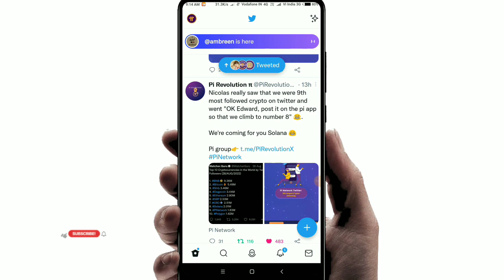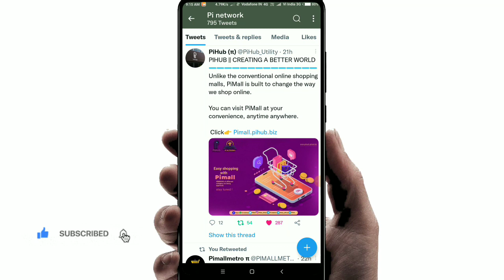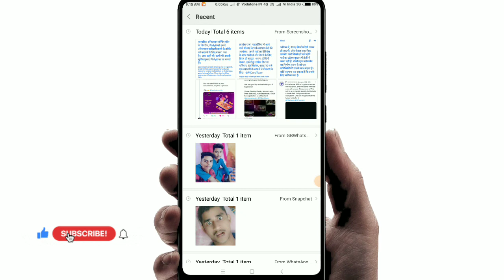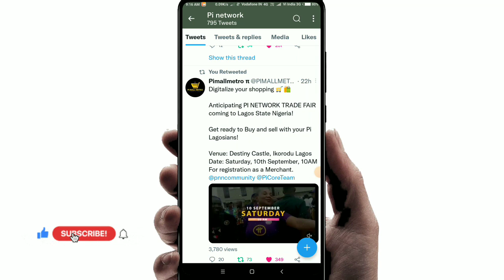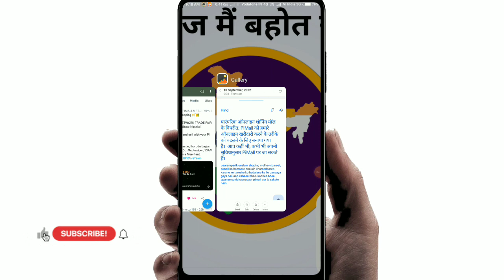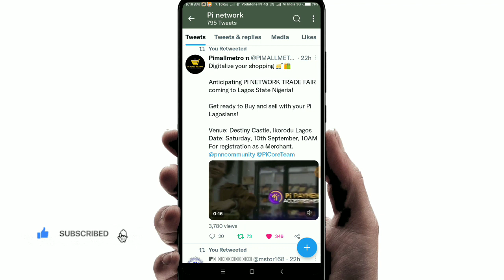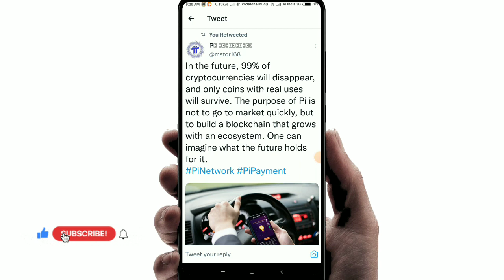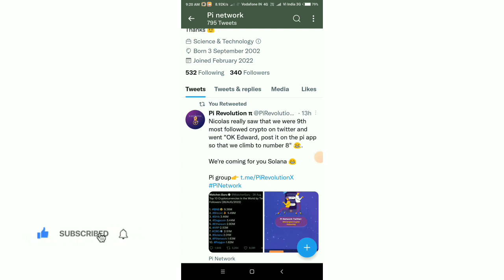Pi Network shoping मेला लागेगा आज 🔄//Pi network new update today//Pi Network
pi network
Amit singh by appgyan2m
pi network price प्रेडिक्शन

app gyan2m